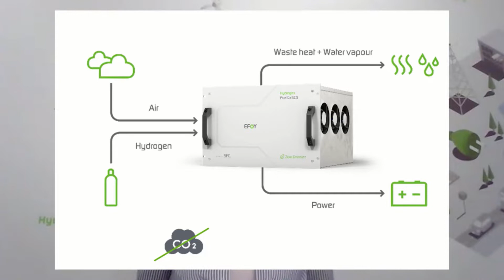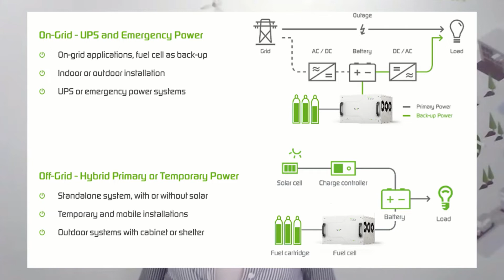Harnessing Hydrogen Power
SFC Energy has proven hydrogen fuel cell technology actively deployed in Germany.  Now, the company is ready to launch this technology in Canada in an effort to actively contribute and deliver solutions for a sustainable and clean energy future.  As Canada commits to a net-zero emission economy by 2040, SFC Energy is ahead of the curve delivering real-time solutions to lower your carbon footprint.

Crownsmen Energy
This is your oil and gas, pipelines, LNG, and renewable energy industry and technology web series and podcast! You will hear from executives from the oil and gas pipelines across Canada and the United States, engineers developing renewable energy projects, and experts in innovative technology entering the energy market. We interview advocates of the oil industry, experts in efficiency technology, and leaders who can outline the economic and environmental impact of major energy projects and energy solutions.

The Team
Hosted by: Chad Carriere
Director and Co-Host: Gaudy Molina